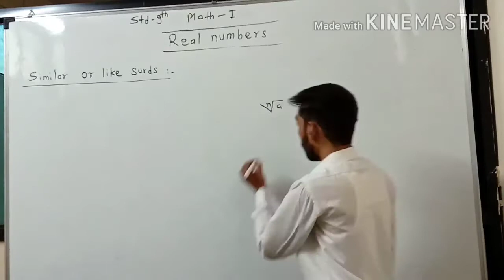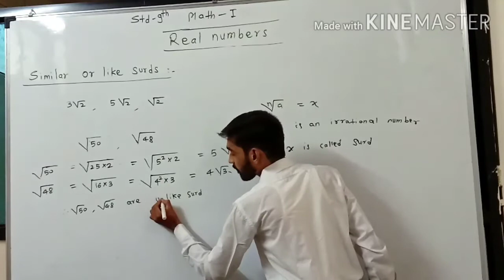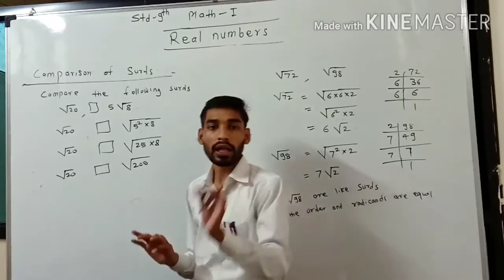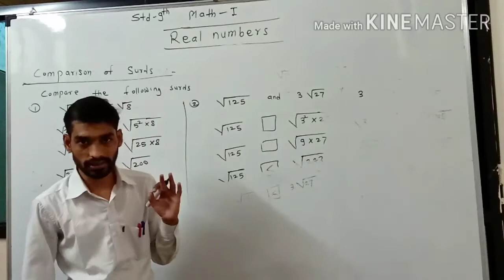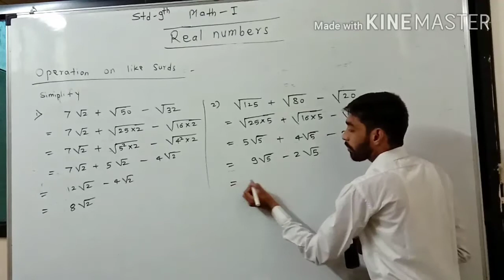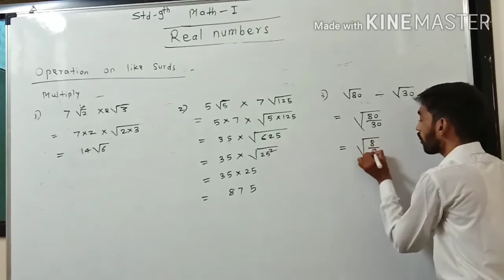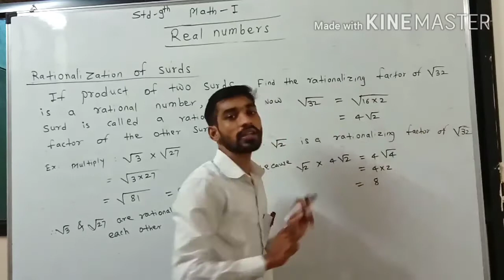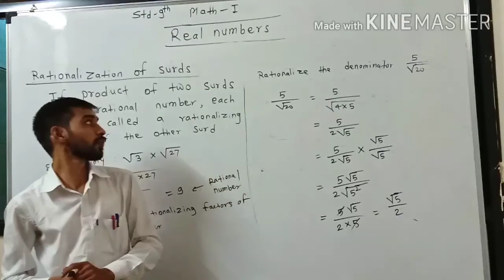Standard 9th Math part I : Chapter 2 : Real numbers : Topics : similar surds, comparison, Operation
Similar or like surds
Comparison of two surds,
Operations on like surds
Rationalizing factors